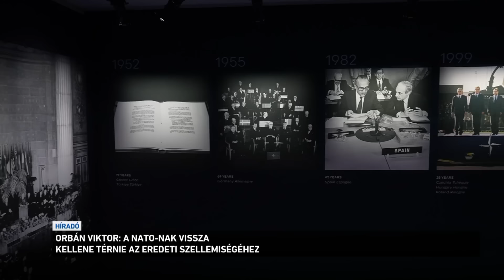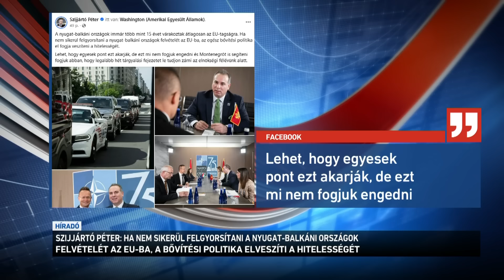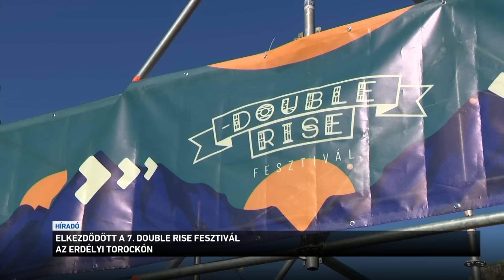Híradó 2024.07.11. 8:00